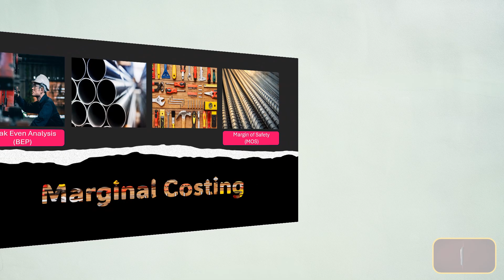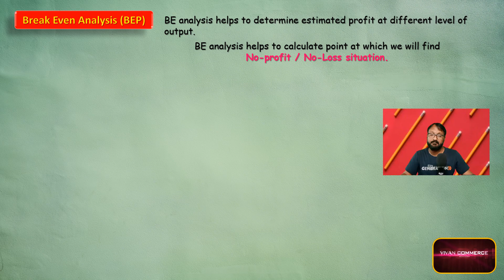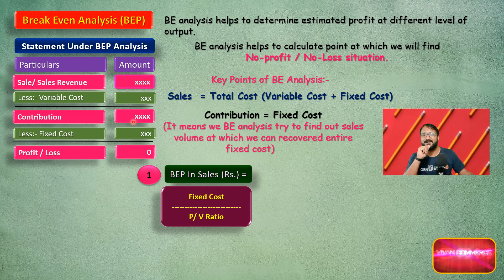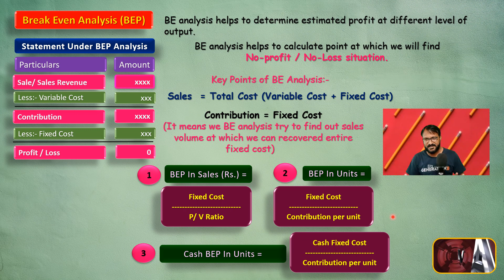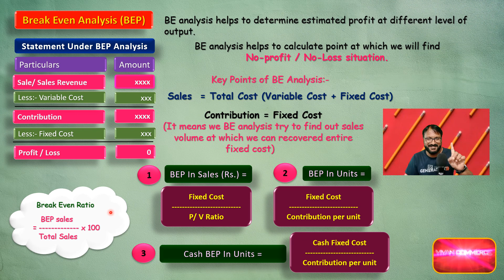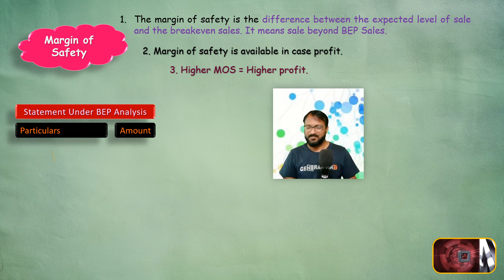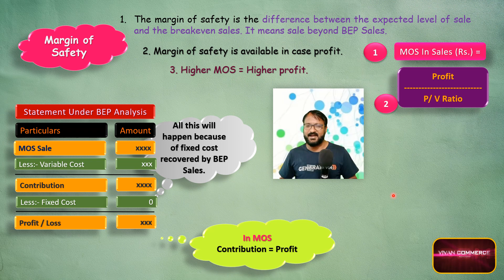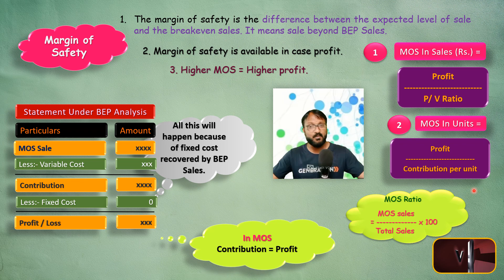bepanalysis marginal costing financialmanagement cost managementaccountant costaccounting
Learn marginal costing with problems and solutions.